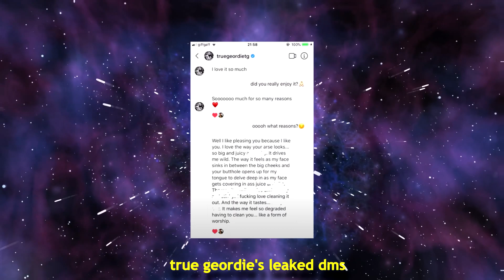Andrew Tate Responds To Leaking True Geordie's Dms!